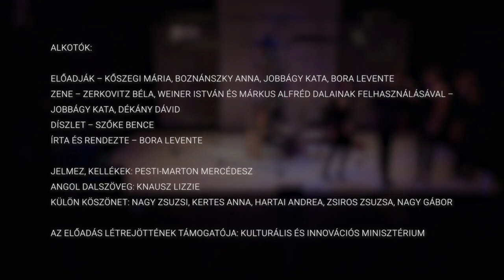Soltis Lajos Színház: Magyar Álomvasutak // trailer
Bora Levente: MAGYAR ÁLOMVASUTAK
- zenés kabaré -
Rendezte: Bora Levente

Frikk Magdolna, a Magyar Álomvasutak ZRT. munkatársa kapott egy váratlan telefonhívást. A vonal végén a felettese: "Magdi, megkaptad a kinevezést! Holnaptól te vezeted a mozdonyt!" A fiatal nő gyerekkori álma vált valóra és annak rendje módja szerint be is állt dolgozni! Miközben a vonat száguld, a frissen kinevezett mozdonyvezető elképzeli, hogy kik utazhatnak a vonatán. Furcsa utasai vallanak magukról, az életükről, kudarcaikról, szerelmeikről, vagy épp beteljesületlen szerelmeikről. És a legfurcsább bennük, hogy gondolkodás nélkül dalra fakadnak.
Mindannyian utaztunk már vonaton, de olyanon talán még nem, ahol énekelnek az utasok. A Magyar Álomvasutak egy zenés vonatutazás, melyre mindannyian örömmel felszállhatunk. Zerkovitz Béla, Weiner István, Márkus Alfréd megunhatatlan kupléi és az egymást követő kabaréjelenetek biztosítják, hogy egy pillanatig se unatkozzunk ezen az úton.

ALKOTÓK:
Előadják – Kőszegi Mária, Boznánszky Anna, Jobbágy Kata, Bora Levente
Zene – Zerkovitz Béla, Weiner István és Márkus Alfréd dalainak felhasználásával –
Jobbágy Kata, Dékány Dávid
Díszlet – Szőke Bence
Írta és rendezte – Bora Levente
Jelmez, kellékek: Pesti-Marton Mercédesz
Angol dalszöveg: Knausz Lizzie

16 éves kortól ajánlott!

Operatőr: Dömötör Katalin, Kaczmarszki Ágnes, Vörös András

Külön köszönet: Déryné Közhasznú Nonprofit Kft., Nagy Zsuzsi, Kertes Anna, Hartai Andrea, Zsiros Zsuzsa, Nagy Gábor